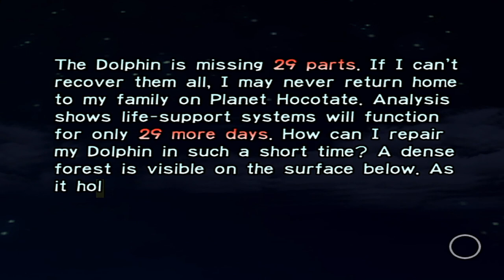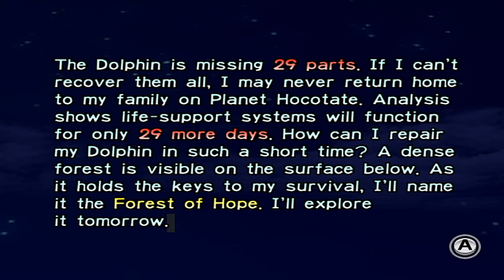Pikmin: Day 1 - "Crash Landing"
Can we get all 30 ship parts before we run out of time? Watch and find out! :D